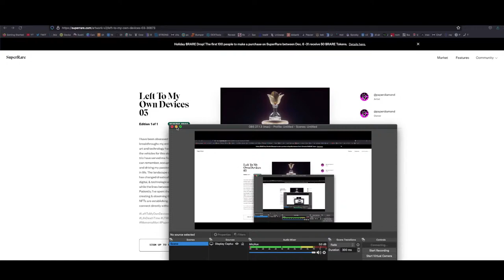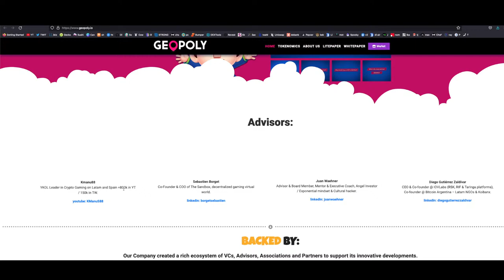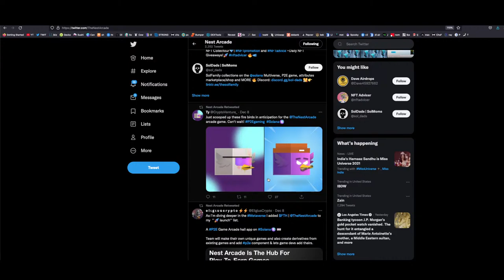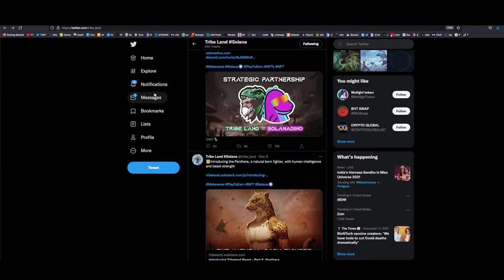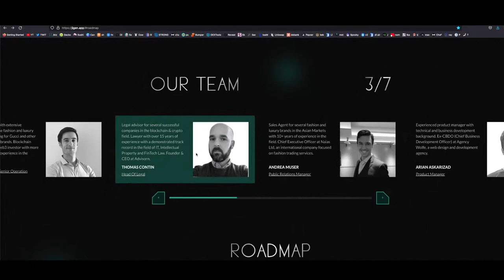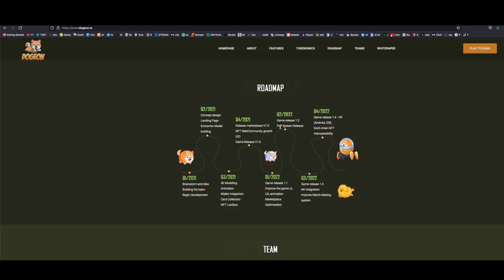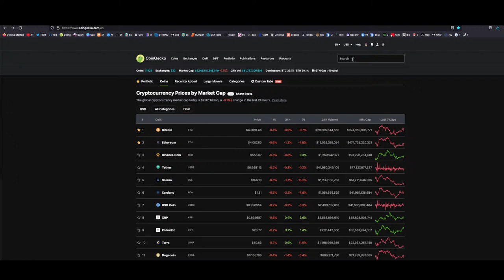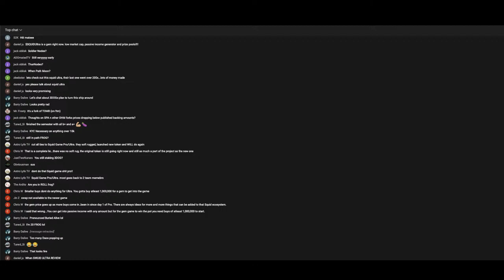How To Find New Crypto Projects! Presales! Plus Squid Game ULTRA!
Anyone who can say they can keep track of all of them is lying to your face.
I introduce a few I like... plus an old flame of mine (Squid Game Protocol - see previous stream) has had a much needed facelift - now Squid Game ULTRA.

FINANCIAL ADVICE (NO).

Become a SUBSCRIBESTAR SUB!
$50/month for untweeted/un-YouTubed alpha gravy. SEXY!
CLICK HERE to sign up and donate and attain GIGA-LEGENDARY STATUS

Alternatively, someone said they wanted to throw tha frogster some bunse, but didn't wanna sign up for substar and suggested I put a BTC addy up, so here it is!:   32JY8jyADsDEDJBS4157NvLwF5CKXoubSs

I’m also on LBRY/ODYESEE as a backup.
You can join LBRY via this link for FREE 15 LBC for YOU and ME (WIN-WIN!)

Please take this information and DO YOUR OWN RESEARCH. BUYING cryptocurrencies poses considerable risk of loss. TREAD CAREFULLY! There is risk involved in investing, trading, mining, staking, and lending Cryptocurrency. Crypto FROG does not take any responsibility for any losses that may occur. Crypto FROG does not own any copyrights to the music, videos, or images being used in this video.